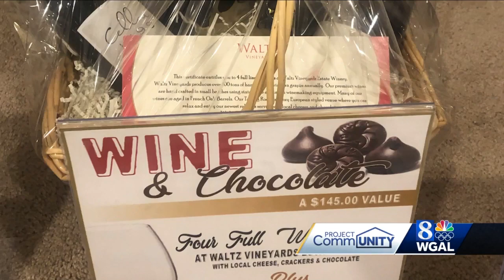Warwick Strong Committee continues to bring community together after fatal crash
The committee, which was formed after the 2018 crash that claimed the lives of two high school students, is planning a gala to support the families that were impacted.